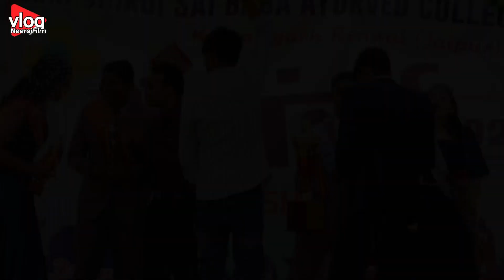क्या आपने देखा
Vlogyoutube channel Vlog Neeraj Film
यह वीडियो रेनवाल की सबसे सबसे बड़ी कॉलेज शिर्डी साईं बाबा आयुर्वेदिक कॉलेज किशनगढ़ रेनवाल यह फ्रेशर पार्टी सीनियर बच्चे अपने जूनियर बच्चों को देते हैं यह प्रेशर पार्टी इनको सिखाती है कि आने वाले समय में क्या करना चाहिए रिफ्रेशर पार्टी आने वाले बच्चों को काम आएगी ऐसी प्रेशर पार्टी हर साल होती है और हां यदि किसी को भी इस वीडियो से प्रॉब्लम हो तो आप हमें कॉल करके इस वीडियो को रिमूव भी करवा सकते हैं  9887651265 मगर वीडियो डालना कोई बुरी बात नहीं क्योंकि यह वीडियो हम आपकी यादों के लिए यूट्यूब पर अपलोड करते हैं आने वाले समय में केवल याद ही रह जाएगी समय निकल जाएगा

शिर्डी साईं बाबा आयुर्वेदिक कॉलेज
  ! Shri Shirdi Sai Baba Ayurvedic College and Hospital Renwal jaipur
आयुर्वेदिक कॉलेज प्रोग्राम रेनवाल फ्रेशर पार्टी 2024 गर्ल्स डांस धमाकेदार
शिर्डी साईं बाबा आयुर्वैदिक कॉलेज रेनवाल

Shri Shirdi Sai Baba ayurvedic College and hospital Kishangarh renwal Jaipur